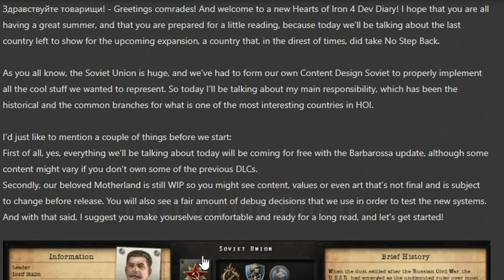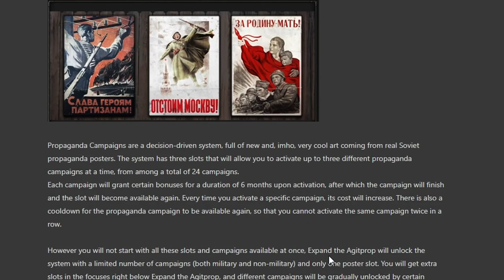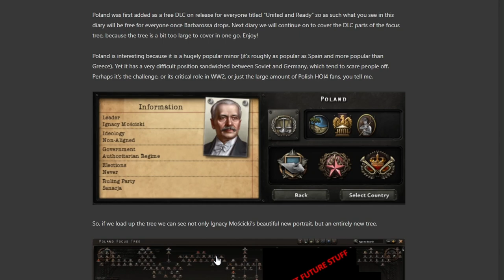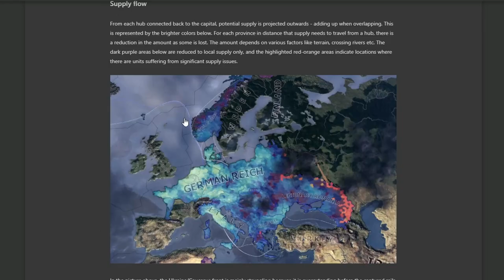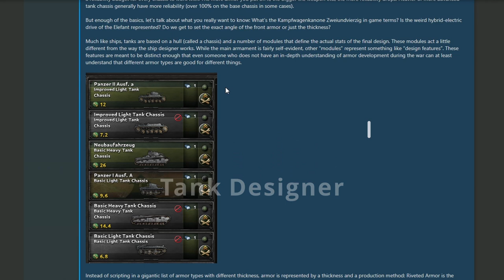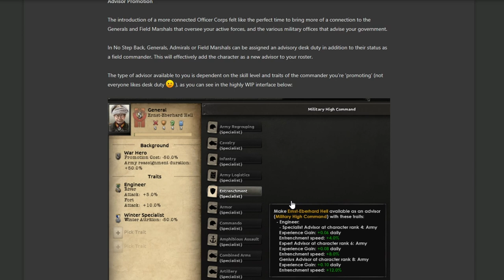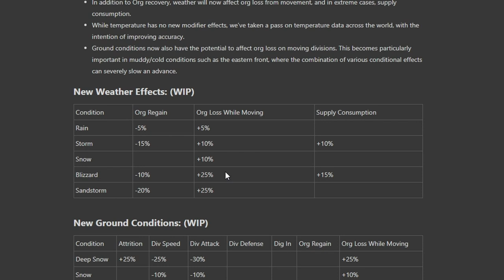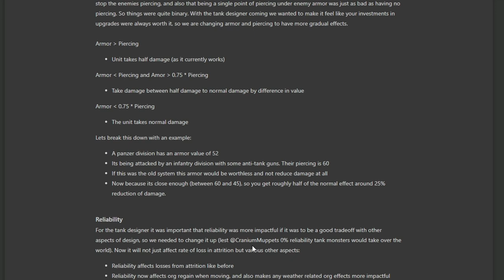HOI4 Novità No Step Back dlc e Update Barbarossa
Vediamo in questo video quali sono le maggiori novità che l'aggiornamento Barbarossa porterà ad HOI4 in concomitanza con l'uscita del dlc Nostepback. Il tema sono i paesi dell'Europa orientale con particolare attenzione per l'Unione Sovietica e la decisiva campagna di Russia. Grandi novità per la logistica i carri armati e il corpo ufficiali con miglioramenti anche per chi il dlc non lo acquisterà.

00:00 Intro
00:21 Nazioni Interessate
03:45 Logistica
07:18 Tank Designer
08:15 Corpo Ufficiali
10:12 Migliorie varie